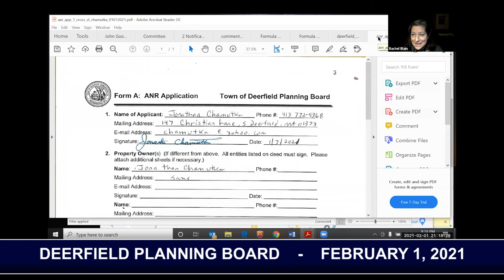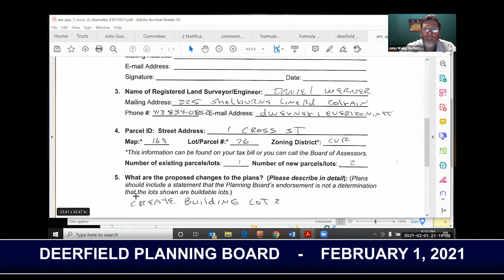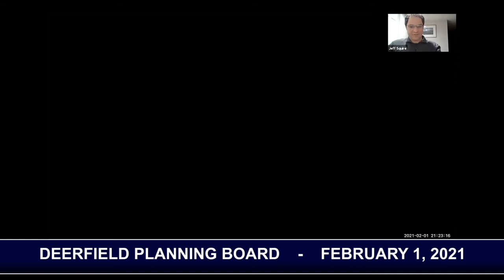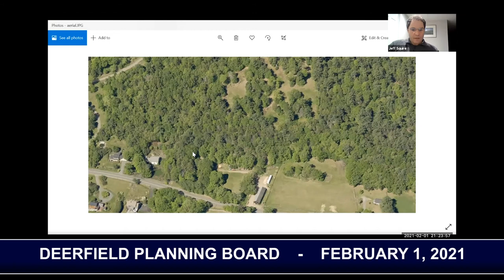Deerfield Planning Board - February 1, 2021